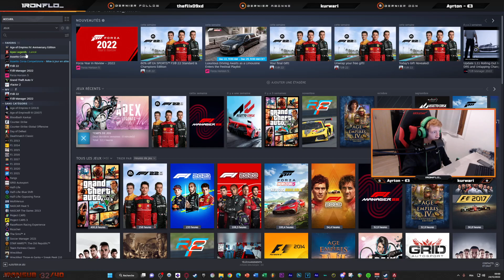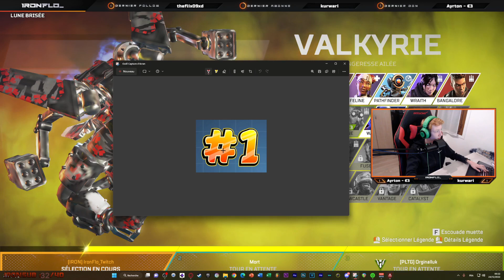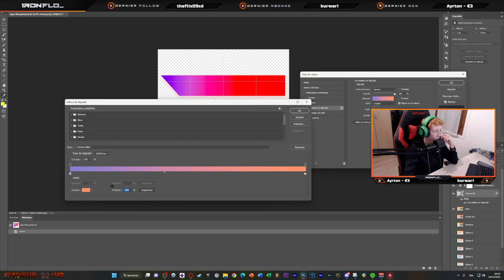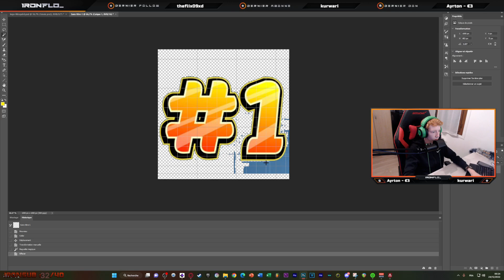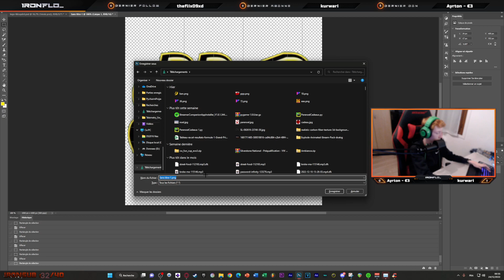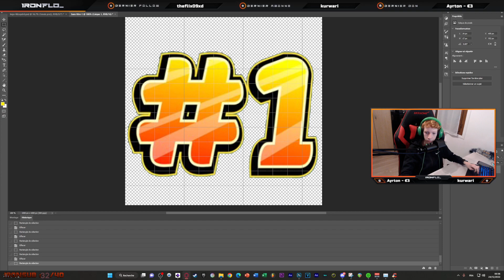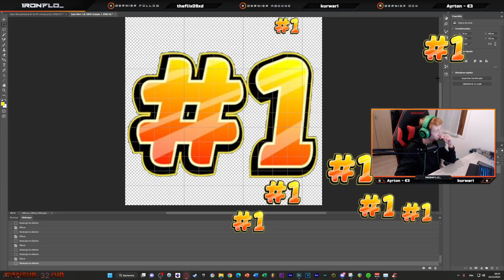VOD n°33 : 🔴 On va casser le jeu au vu de notre niveau | !sub